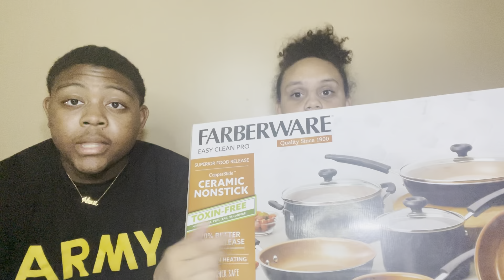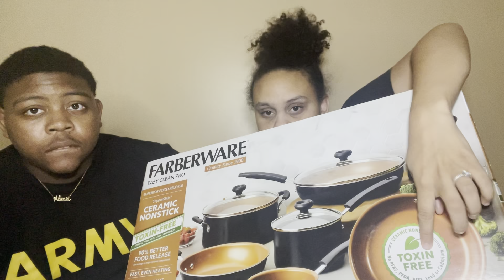MINI APARTMENT HAUL🔥🫶🏾…GETTING READY FOR THE BIG MOVE!!!